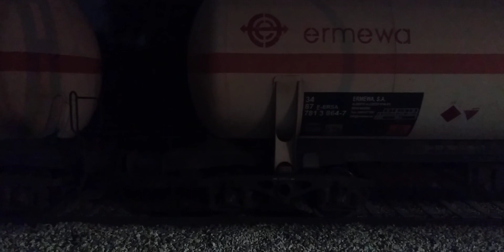Doble 333 con butanero banalizado intenta no parar subiendo a Vicalvaro. 8/11/2023.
Butane train, 333 class double headed, trying to climb to Vicalvaro station from the yard and not stop at signal to switch to track 3. 8/11/2023.